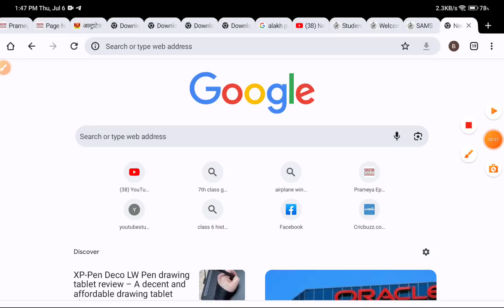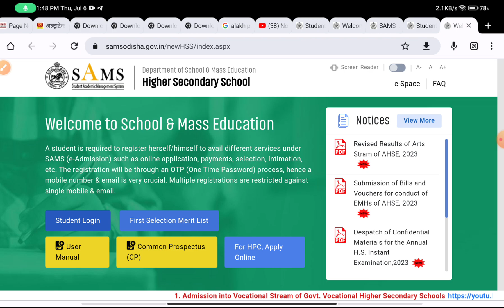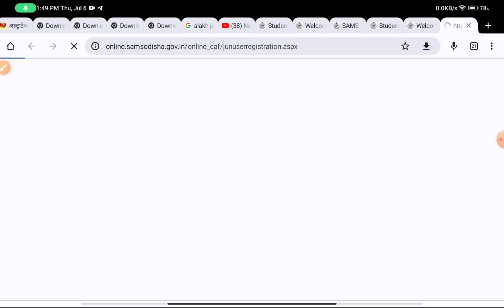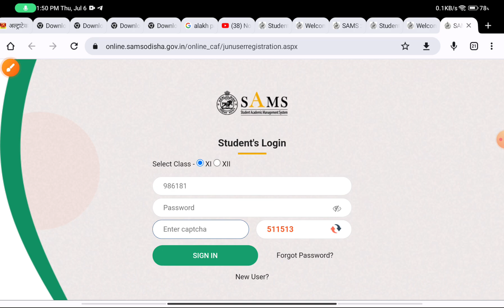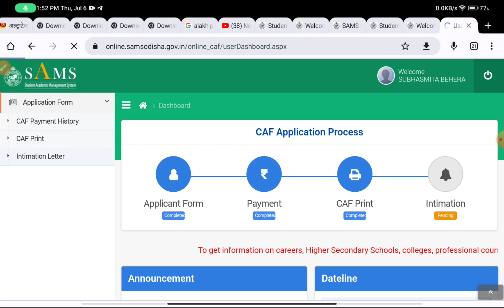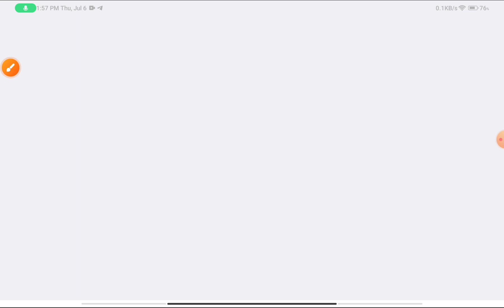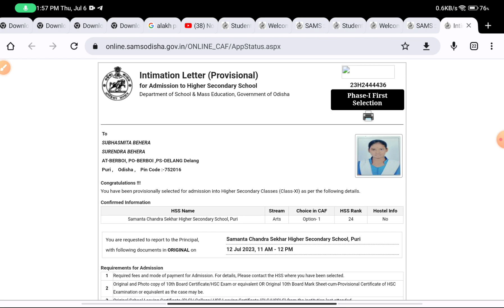how to check+2 1st merit list/+2 1st merit list site show unavailable, problem solved/+2 merit list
#+2#meritlist2023 #2023 1st merit list
how to check+2 1st merit list/+2 1st merit list site show unavailable, problem solved/+2 merit list in phone in odia medium by badal sir @Badalsir98